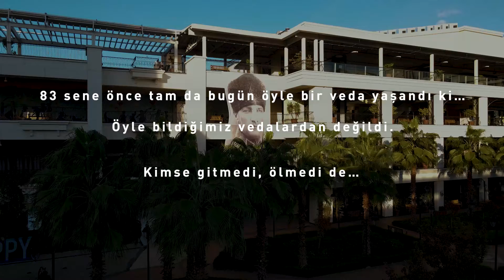Mavibahçe'de 10 Kasım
Nefeslerimizi tuttuk…
9’u 5 geçe bizim için hayat durdu.
Kuşlar sustu…
Çünkü bu memleketin her karışında onun sevdası var.
Bir de kalplerimizde derin bir hüzün…
83 sene önce tam da bugün öyle bir veda yaşandı ki…
Öyle bildiğimiz vedalardan değildi.
Kimse gitmedi, ölmedi de…
Ama 83 yıldır bitmeyen bir hasret kaldı bizlere…
Hüznümüzü bastırıp umutla anıyoruz onu.
Tıpkı onun gibi yılmadan tertemiz bir gelecek için çalışıyoruz…
Yolun, yolumuz Atam!
Sen rahat uyu…
Saygı, özlem, umut ve minnetle…